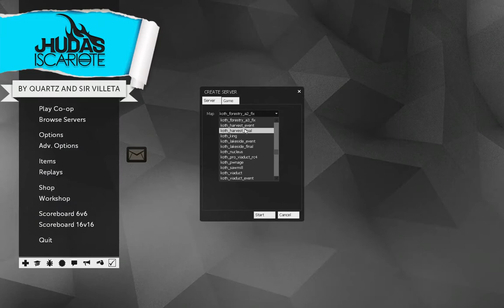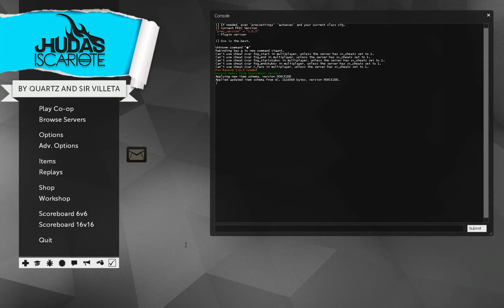TF2 4v4 Scrim: BADAN vs. !add - cp_gorge, koth_airfield_b5 and cp_whitefrost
Some of the oddest competitive TF2 I've played.